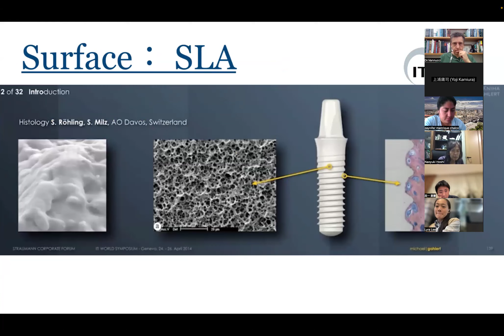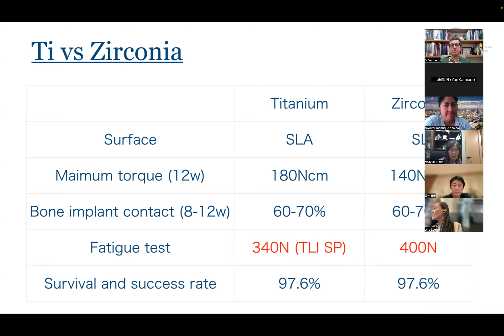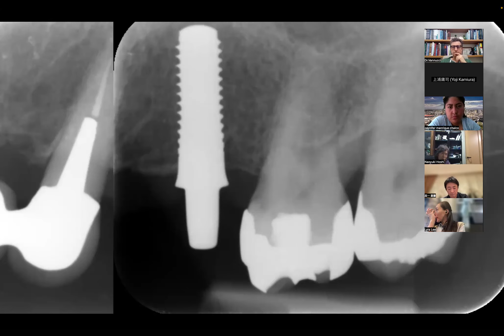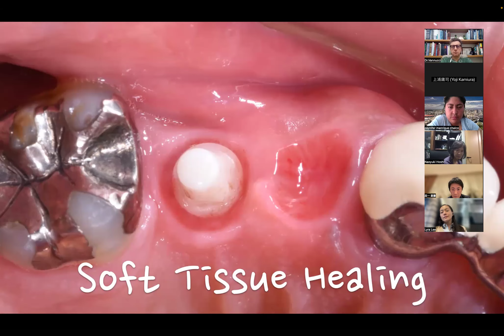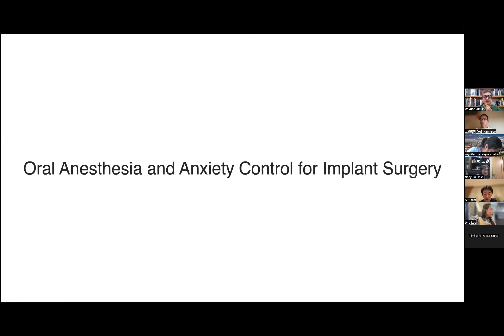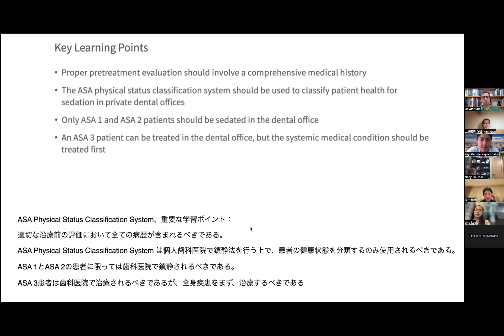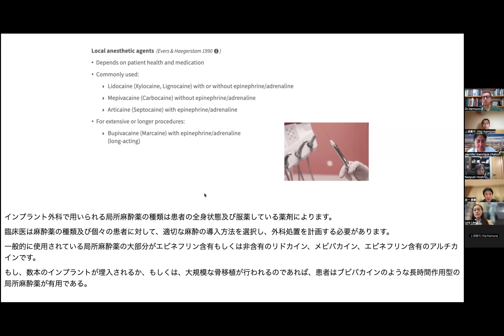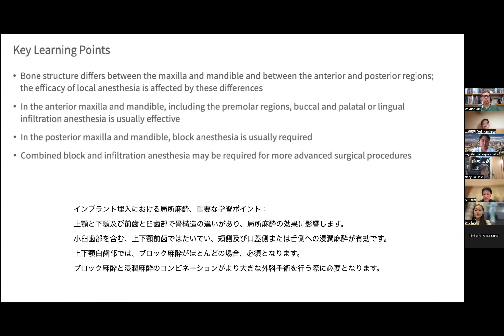ceramic implant 9years